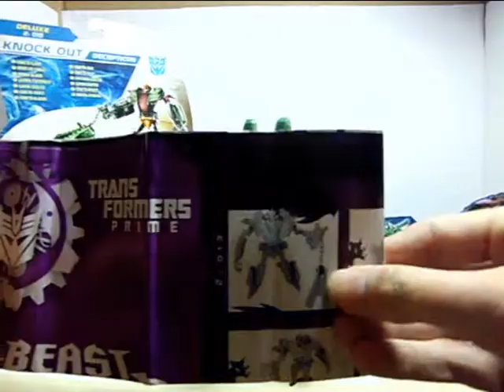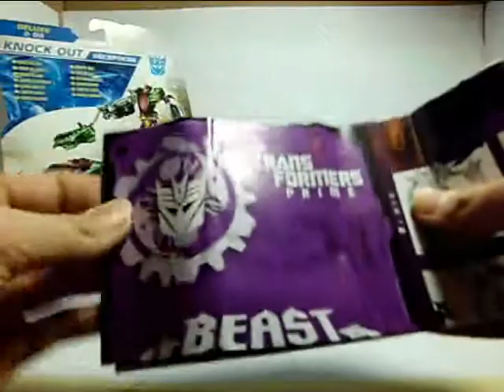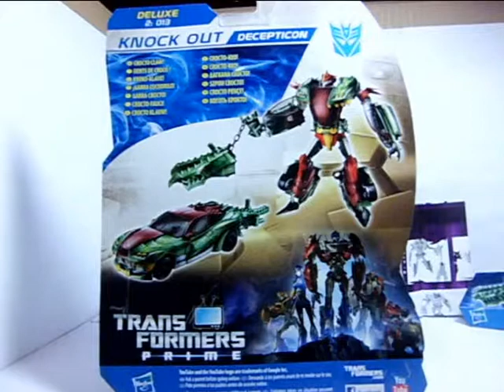Transformers Prime - Knock Out Toy Review German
Transformers Prime - Knock Out

Dies ist einer meiner ersten Toy Reviews, ich bitte um Nachsicht, was meine Kommentare angeht - es entsteht eine Menge Chaos, wenn man nervös ist ^^